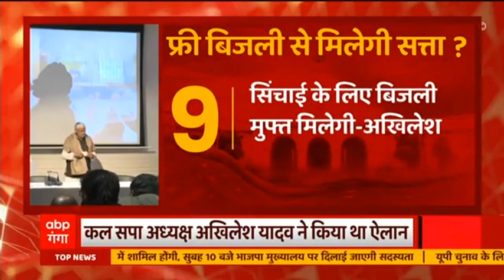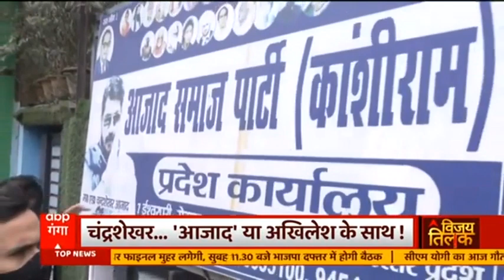BJP का मंथन जारी, आज चुनाव समिति के सामने रखे जाएंगे संभावित प्रत्याशियों के नाम | UP Elections2022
दिल्ली में आज भी जारी रहेगा भाजपा का महामंथन, जहां यूपी भाजपा कोर ग्रुप की बैठक आज भी जारी है। आज चुनाव समिति के सामने रखे जाएंगे संभावित प्रत्याशियों के नाम. बता दें कि कल भाजपा कोर ग्रुप की मीटिंग 5 घंटे चली थी . काशी और गोरखपुर क्षेत्र समेत सभी सीटों पर चर्चा हुई.